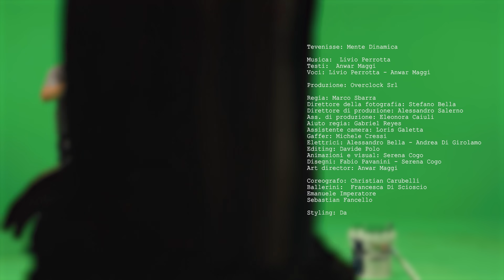TEVENISSE - Mente Dinamica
La nuova canzone dei Tevenisse in collaborazione con bastardidentro (Per il video) - Un brano di musica elettronica / dance per farvi ballare e divertire  questa estate 2020 e non solo. Se vuoi metterti alla prova e tentare di suonarla, troverai i TAB nell'agenda 2021  Dinamicamente Bastardidentro!

Mettiti davanti allo schermo con i tuoi amici, prova a ballarla e condividi il video!

Il duo musicale TEVENISSE (anagramma di "seventies"), formato da Livio Perrotta e Anwar Maggi, esplora diversi stili di musica elettronica con sonorità tra anni 70, 80 e 90 del secolo scorso: questo viene definito dai due come Fusion Italo Disco.
The musical duo TEVENISSE (anagram of "seventies"), formed by Livio Perrotta and Anwar Maggi, explores different styles of electronic music with sound between the 70s, 80s and 90s of the last century: this is defined by the two as Fusion Italo Disco.

MENTE DINAMICA - MUSIC by Tevenisse

CREDITS:

Testi:  Anwar Maggi
Voci: Livio Perrotta - Anwar Maggi

Produzione: Overclock Srl

Regia: Marco Sbarra
Direttore della fotografia: Stefano Bella
Direttore di produzione: Alessandro Salerno
Ass. di produzione: Eleonora Caiuli
Aiuto regia: Gabriel Reyes
Assistente camera: Loris Galetta
Gaffer: Michele Cressi
Elettrici: Alessandro Bella - Andrea Di Girolamo
Editing: Davide Polo
Animazioni e visual: Serena Cogo
Disegni: Fabio Pavanini - Serena Cogo
Art director: Anwar Maggi

Coreografo: Christian Carubelli

Ballerini:

Francesca Di Scioscio
Emanuele Imperatore
Sebastian Fancello

Styling: Damiano Bongiovanni
Makeup: Denise Sodo

Studio: Big Motion

Video ©️ Edizioni B Srl Milano
Musica ©️ Tevenisse

Belli si nasce, bastardidentro si diventa!

SVEGLIA! Ogni giorno GRATIS nella tua mail, un nostro pensiero, delle barze e un'immagine bastarda!